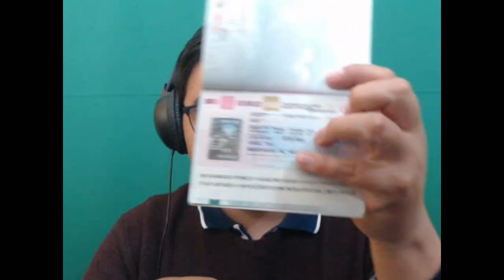Visa de Estudiante para la Federacion Rusa en Peru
Mi pequeña anectota en el consulado Ruso de Lima Peru